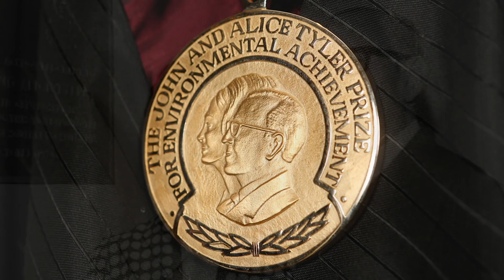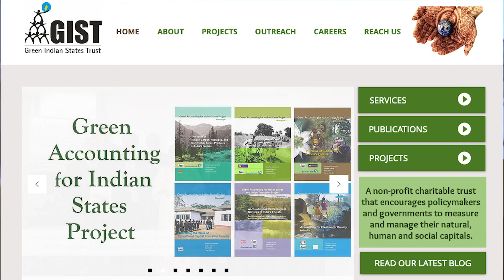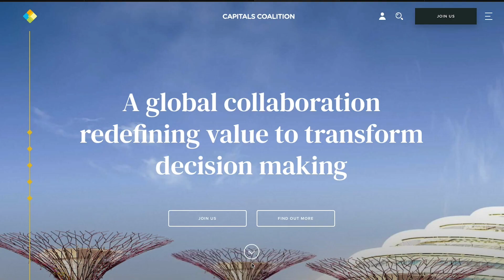Gretchen Daily and Pavan Sukhdev share the 2020 Tyler Prize for Environmental Achievement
In this extraordinary period of world history, the Tyler Prize Executive Committee is honored to recognize Gretchen Daily and Pavan Sukhdev, two outstanding individuals who have pioneered thinking about valuing natural capital for its life support to the planet and its inhabitants, as our 2020/2021 Tyler Prize Laureates.

It is appropriate that the Tyler Prize recognizes work in appreciating the value of Nature.  It was only in 2019  that governments and scientists highlighted the value of Natural Capital as an important economic accounting tool in the first Global  Assessment report on Biodiversity and Ecosystem Services.

Our two Laureates have had the courage and foresight to work on these issues for many years.   Important decisions about the welfare and future of our planet’s natural capital will be made by governments, businesses and civil society during 2020 and 2021.

The Tyler Prize sends a message to the world as to the urgency of the issues and the need for firm policy decisions.